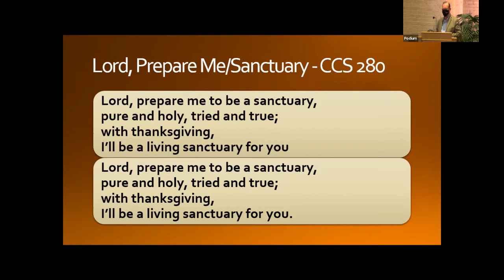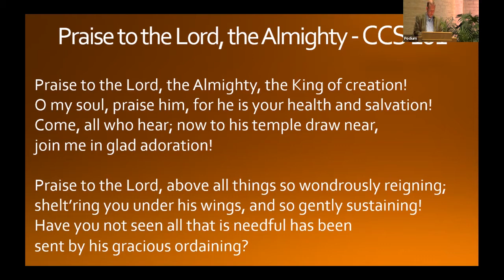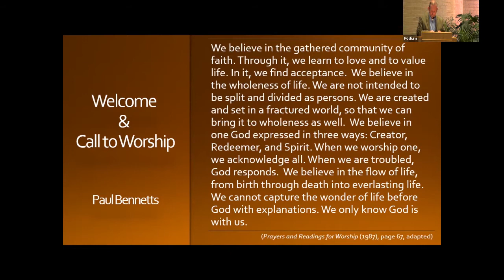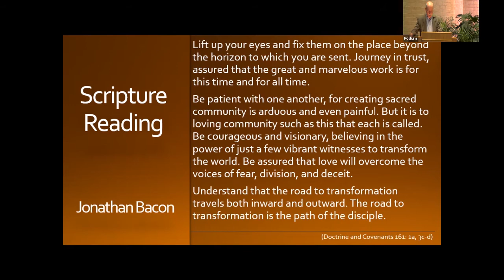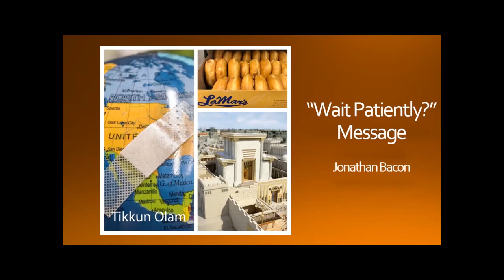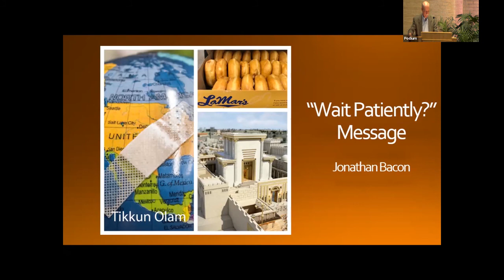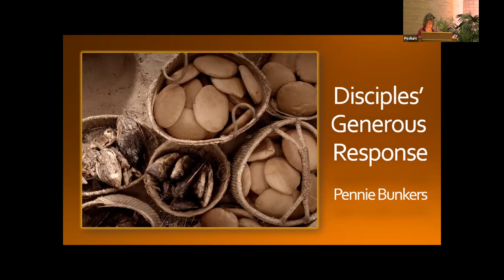November 14, 2021, Message by Jonathan Bacon on "Wait Patiently"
October 3, 2021, message by Jonathan Bacon on "Wait Patiently"